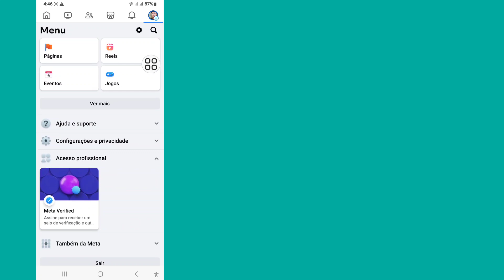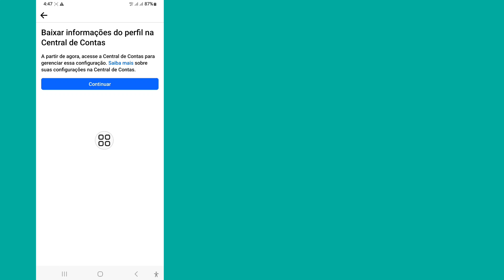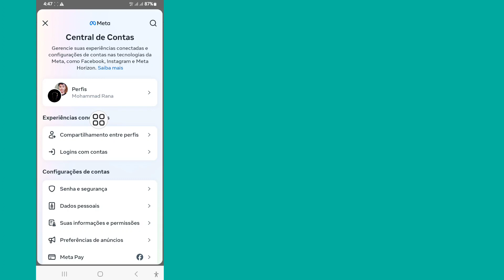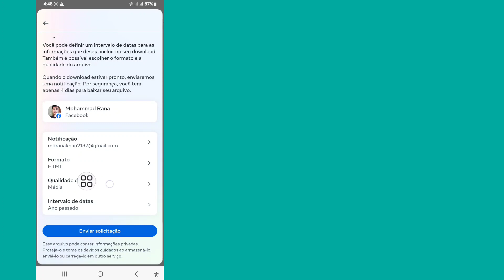Como recuperar mensagens excluídas no Messenger 2024 (novo método)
Aqui, neste vídeo vou mostrar como recuperar mensagens excluídas no Messenger.  Mostrarei o processo mais fácil para recuperar facilmente mensagens do Messenger.  Então continue assistindo o vídeo completo sem pular para saber como recuperar mensagens excluídas no Messenger 2024 |  Recuperar mensagens do Messenger..

 Curtir|Inscrever-se|Compartilhar